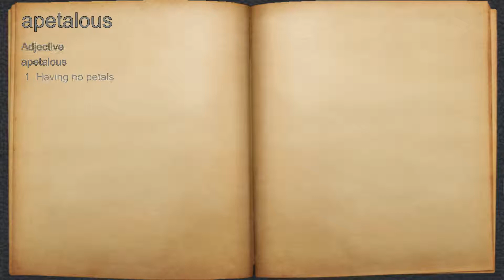What does apetalous mean?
A spoken definition of apetalous.

Intro Sound:
Typewriter - Tamskp